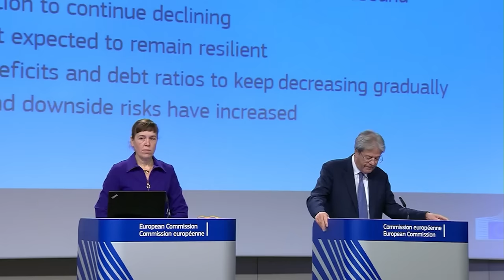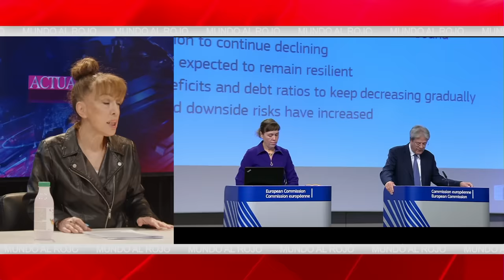💥BRUTAL💥Traición en el partido La inesperada escapada de Sánchez a la UE deja al PSOE en shock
Desde hace tiempo, el entorno del PSOE ha fomentado la idea de que el presidente del Gobierno, Pedro Sánchez, buscará en breve una salida en la Unión Europea (UE) u otro puesto internacional para evitar los problemas de esta legislatura. En el calendario apuntan a este verano, a las elecciones europeas, y a su próxima candidatura a la Presidencia del Consejo Europeo. Esta rumorología, que ha circulado entre los socialistas con experiencia en política exterior, ha ganado terreno en el partido. Y el episodio traumático de esta semana en el Senado, con las tensas votaciones de los primeros tres decretos leyes aprobados por el Consejo de Ministros, ha aumentado aún más la preocupación en las filas socialistas por una posible "huida" de su secretario general antes de que el "barco se hunda" debido al costo de los acuerdos con los independentistas y el chantaje constante del ex presidente de la Generalitat Carles Puigdemont. No ven un buen final para este periodo y no se imaginan a Sánchez dejándose "consumir" en Moncloa.